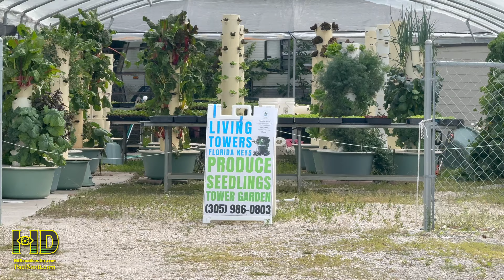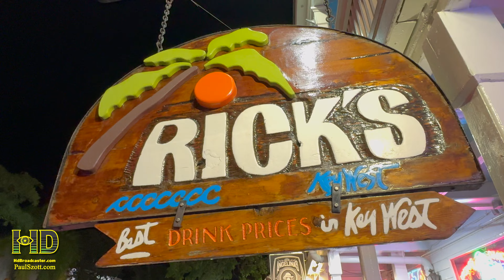Memories from the Florida Keys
0:00 views from Boyd’s Campground
1:21  A friends home in Marathon Florida
1:53 Island Fish Company Restaurant and Tiki Bar Marathon Florida
2:33 The Stoned Crab Key West Florida
3:24 Angelina’s Pizza Key West Florida
4:00  KeysFreshSeafood.com
4:24 The Docks Restaurant and Raw Bar
6:31  Duval Street Key West Florida